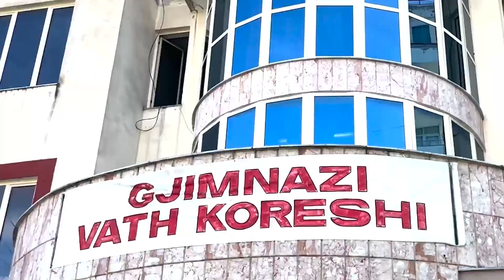Siguria në shkolla, Balla: Pengojmë keqbërësit të arrijnë tek fëmijët